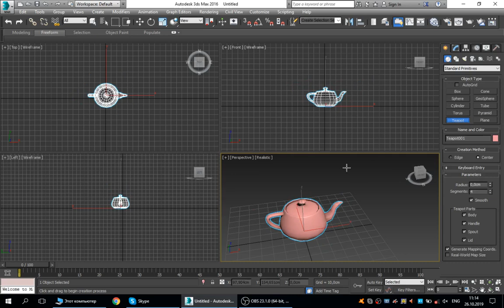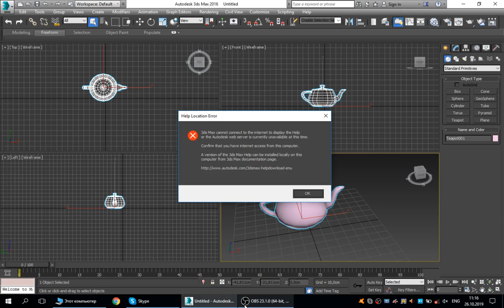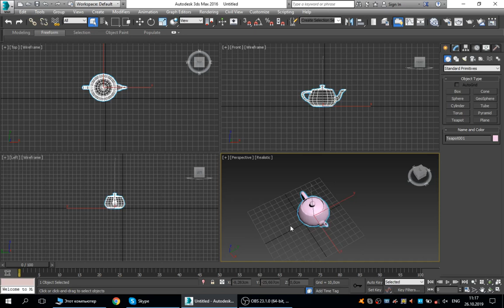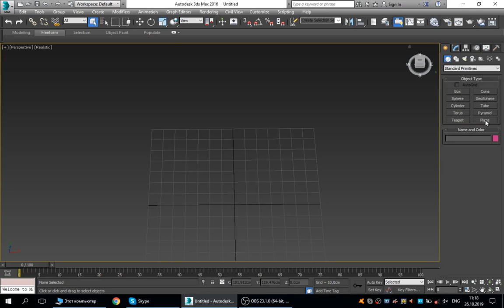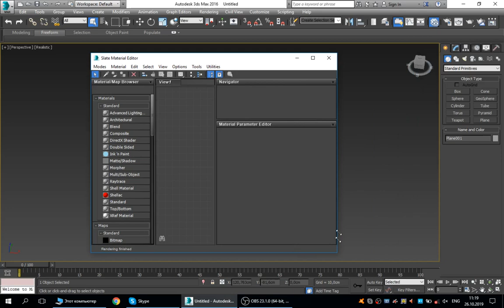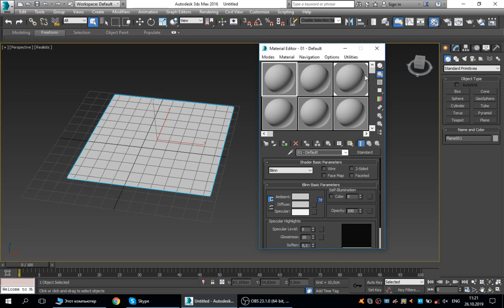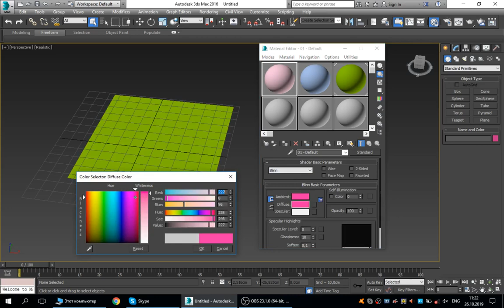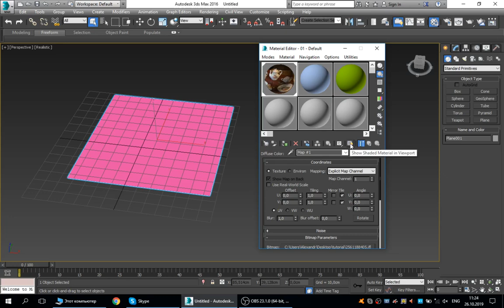Lesson 6, part 1/ 2019 10 26 11 12 59